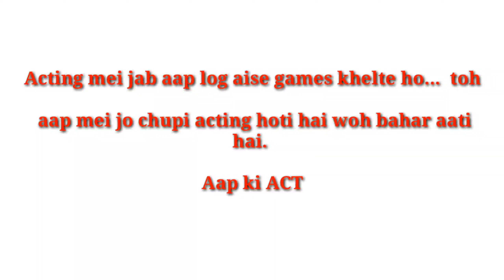Acting Tips... "Game Of Imagination" (Luka Chupi) by Chandawarkar's SHARC Abhinay Prashikshan.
Video by Yogesh A S Chandawarkar.